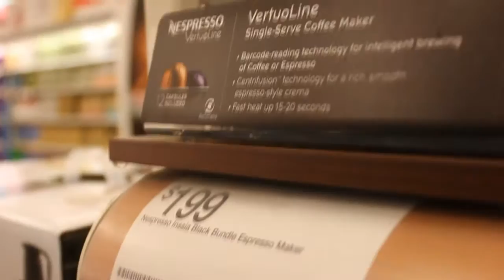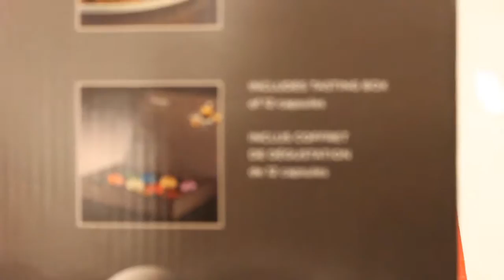Black Friday Madness! **Bonus Video**